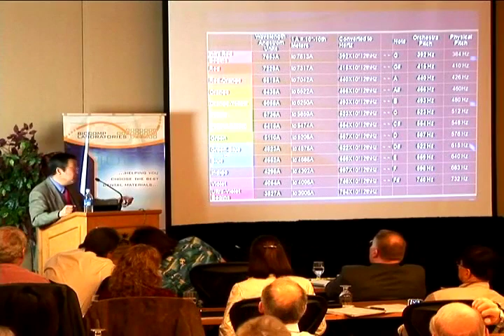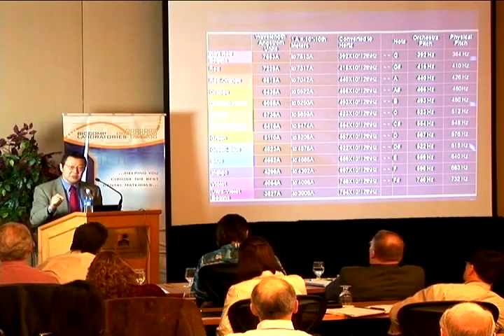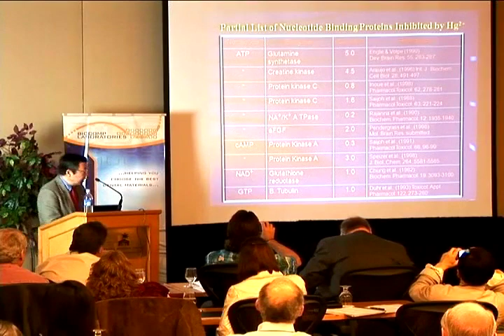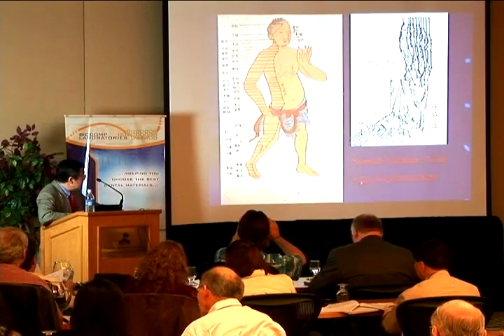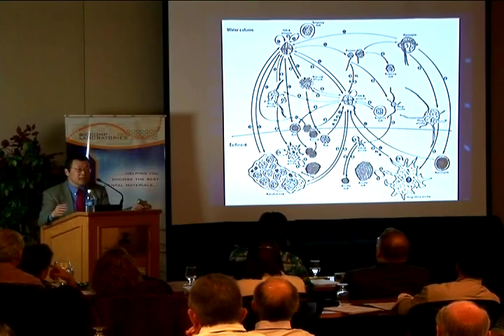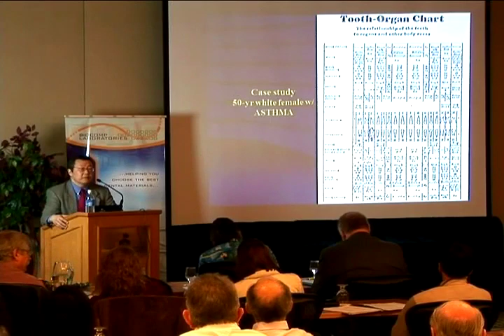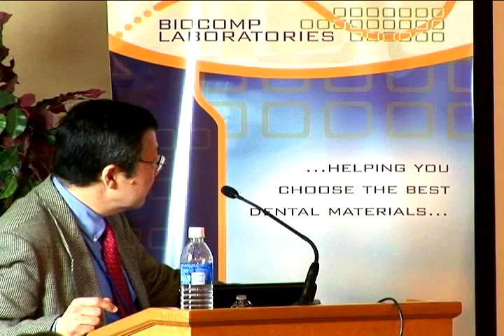2009 IABDM Conference - Simon Yu MD - Think Dental When Medical Therapies Fail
2009 IABDM Conference - Tempe, AZ
Think Dental When Medical Therapies Fail
Speaker:  Simon Yu MD